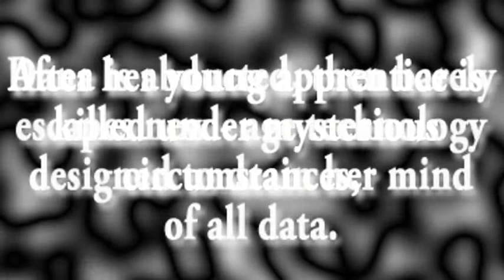Absentminded By Voni Ryan ~ Book Trailer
In a world caught between present day and distant future, brilliant Nanoimprint Lithographer Doctor Dana Riley stands on the brink of completing a Nano Encoder Device (NED) that will give its owner unparalleled power. After the death of her young apprentice, Dana escapes new-age technological machinery designed to drain her mind of all data, thereby disclosing NED's secrets.

She's alone and disoriented until ace detective Gabriel Bernard rescues her and they embark on a perilous mission to unravel a puzzle of abduction and murder.

Absentminded by Voni Ryan, now available through Belfire Press, Amazon, and Barnes & Noble.